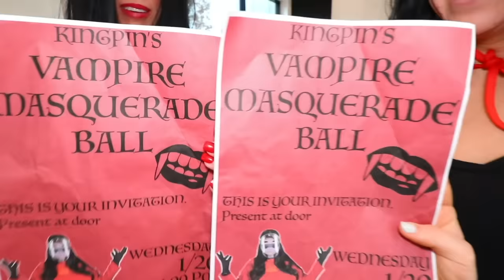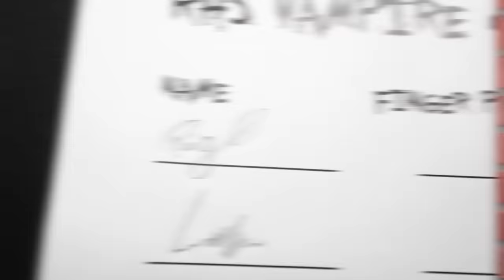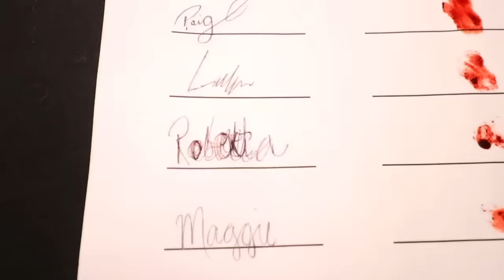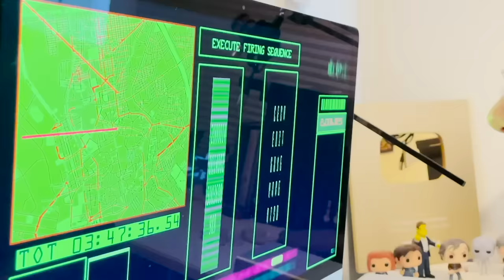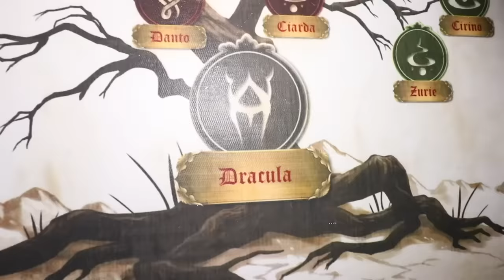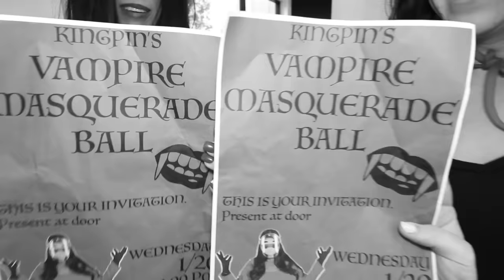Sneaking Into VAMPIRE Masquerade Ball In Real Life - Rebecca Zamolo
First, Rebecca Zamolo was spent 24 hours trapped inside dollhouse with hypnotized best friends.  Next Matt and Rebecca realized he trapped us while sneaking into escape room for game master master secret.  Finally the Game Master Network were in an extreme hide and seek battle royale in game master escape room.  Now Rebecca and Maddie have two invitations as part of the sacred 6 to attend a vampire masquerade ball.  They will have to go undercover in disguise as vampires while sneaking into the recruitment party for the RHS.  Matt stays at home and makes the best diy vampire outfit just like troom troom and 123 Go did for Halloween.  It turns into an escape room in real life once inside and a few surprises that create awkward situations.  Maddie's crush and Rebecca's best friend are in attendance.  Once inside the large ballroom Rebecca and Maddie have do a flash mob tik tok dance.  Followed by a challenge with mysterious chalices.  Finally a battle royale in real life leaves it down to 4.  Do you think they will escape in time or be trapped for another 24 hours?

123 Go | SNEAK MAKEUP IN CLASS || Back to School Funny Supplies! How to Prank Your Teacher